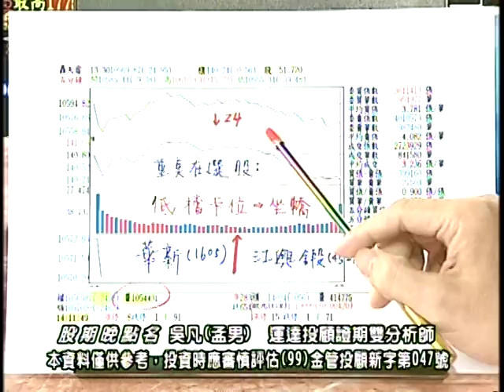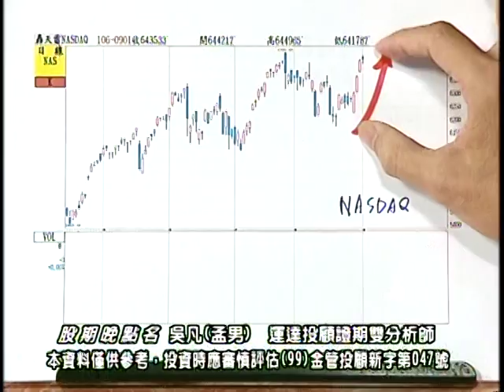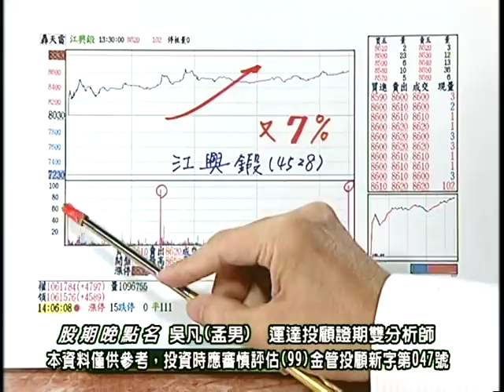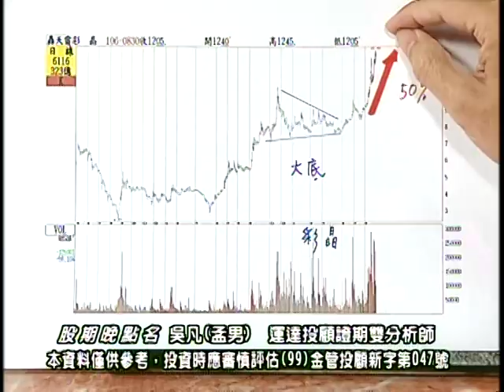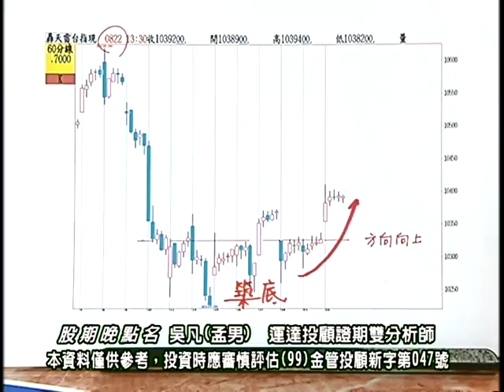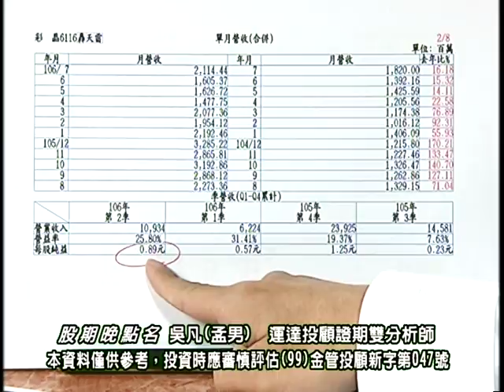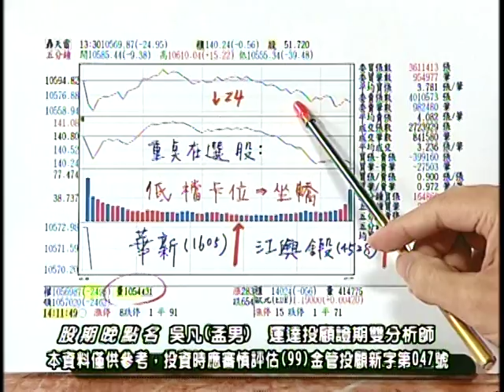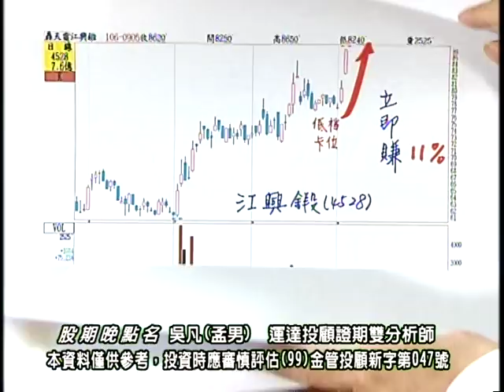20170905 2330 吳凡 股期晚點名